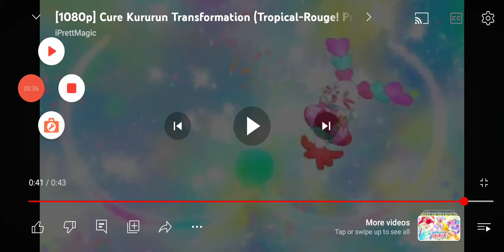Pretty Cure All Stars: Cure Names: Bonus Part